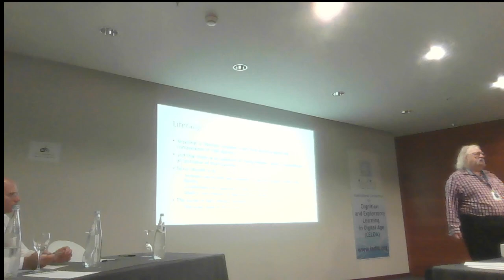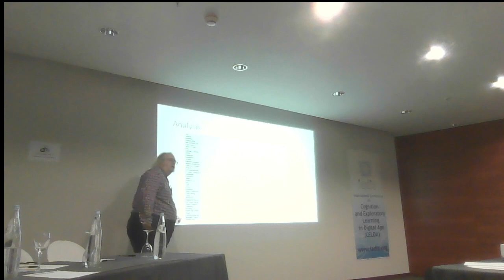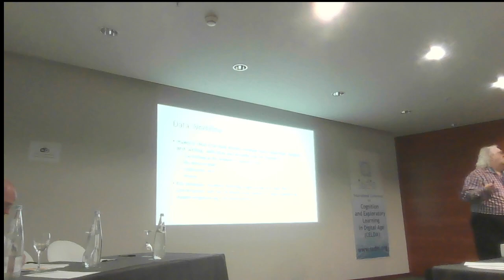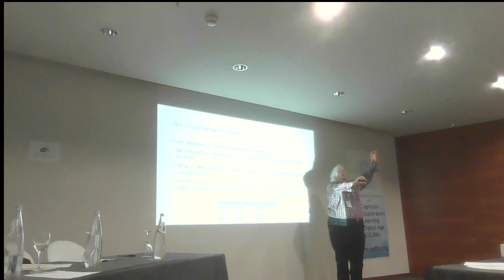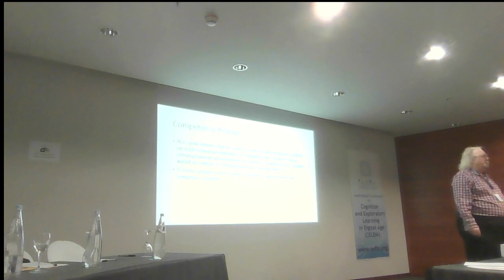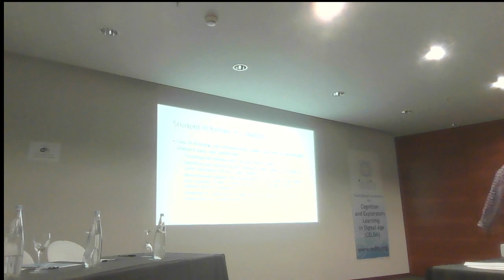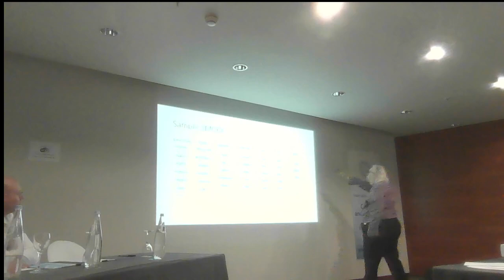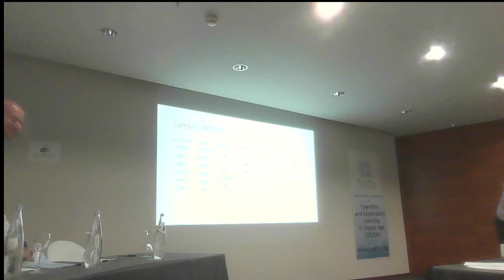Three Frameworks for Data Literacy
Data literacy education across three frameworks: the competency model defining data literacy, the assessment of data literacy competencies, and methods for the development of data literacy in an organization.